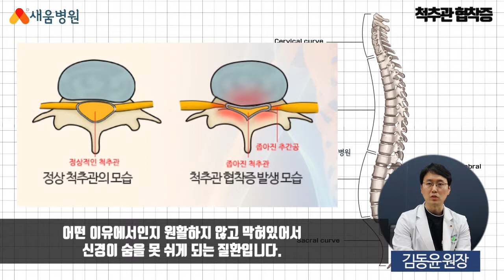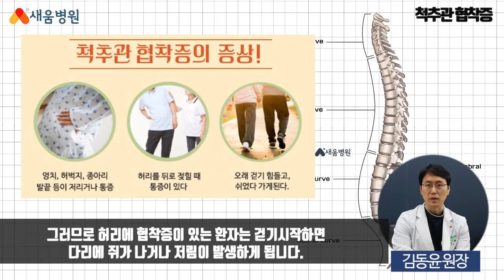[척추질환] 척추관협착증 원인, 증상, 치료 - 김동윤 원장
척추관협착증 척추질환
새움병원 김동윤 원장

▶ 새움병원
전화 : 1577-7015